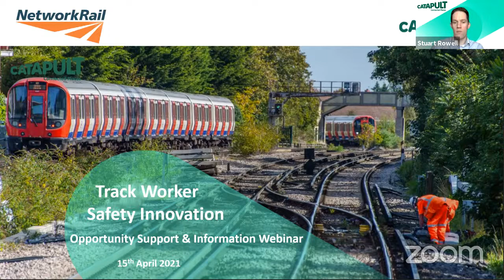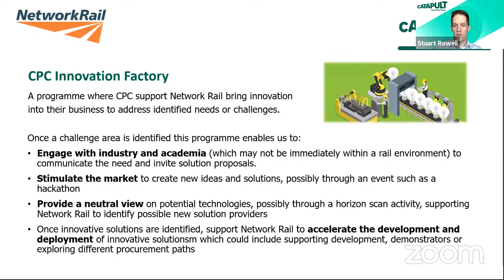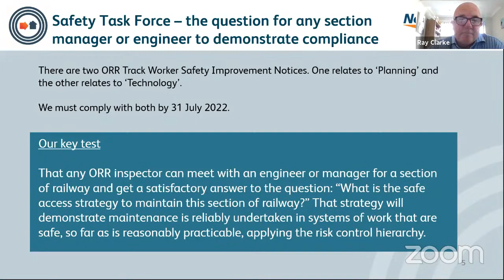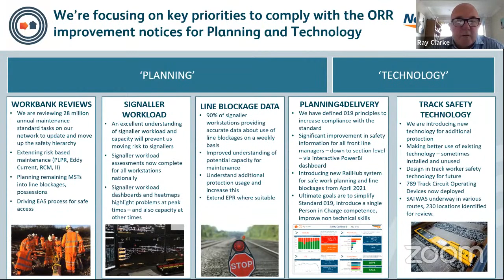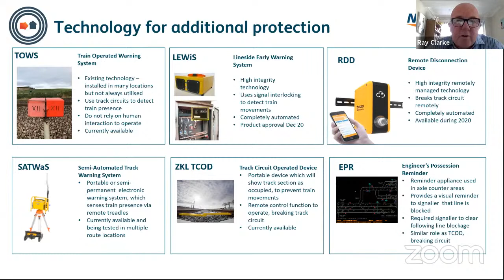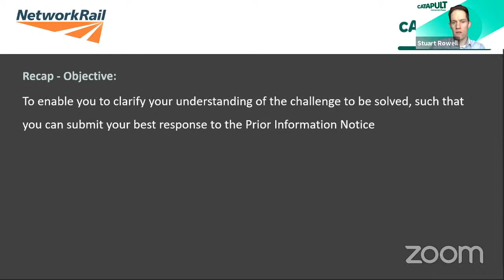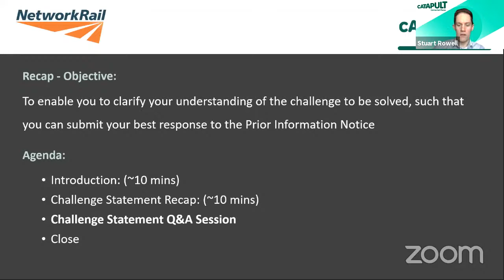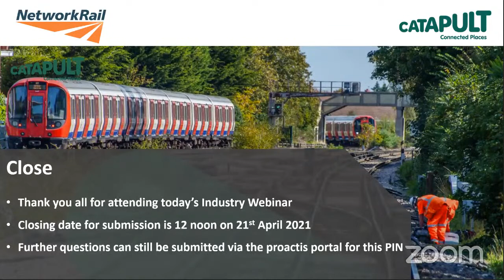Track Worker Safety Innovation – Awareness and Information Webinar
LOCATION: Online
START TIME: 10:00 am END TIME: 11:30 am

Across the UK rail network, regular and routine maintenance is conducted by rail staff in order to keep the network fully operational. While all effort is made to ensure these maintenance operations are conducted safely, trackside operations present a hazard to maintenance operatives. Providing additional safety and reducing risk is always a priority.

Innovative ideas are required to provide additional safety to maintenance teams (Track Workers) of pre-planned engineering works. The track safety innovation solution should:

Be deployable by maintenance teams on the track
Maximise the safety of track workers in addition to Applying EPR (Engineering Possession Reminder).
Signaller cannot override it remotely
Specifically, for lines monitored using Axle Counters
Solution could be any innovative ideas to bring additional safety for Track Workers.

To find out more about the opportunity and to apply, please

To find out more about the Connected Places Catapult, please visit cp.catapult.org.uk